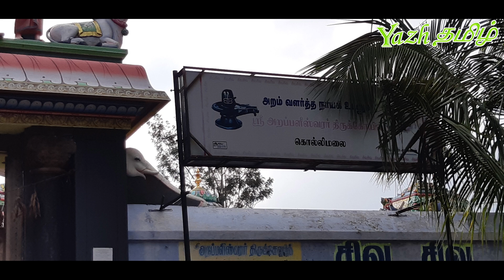23. பெருமிழலைக் குறும்ப நாயனார் - Perumizhalai Kurumba Nayanar : நாயன்மார் வரலாறு | Nayanmar History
நாயன்மார் வரலாறு - Part 23
Nayanmar History - பகுதி 23

கோவில் புகைப்படங்கள் : அரப்பளீஸ்வரர் ஆலயம், கொல்லிமலை
Thumbnail photos source : Virundeeswarar Temple